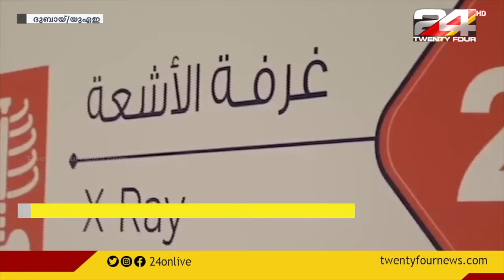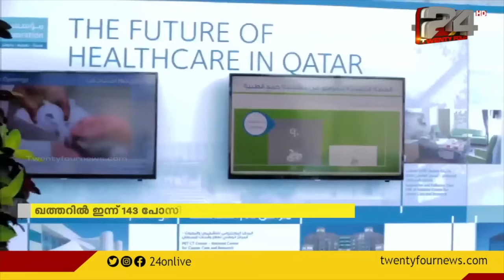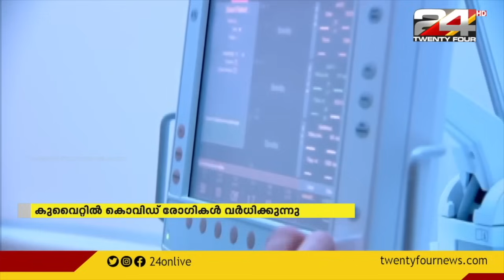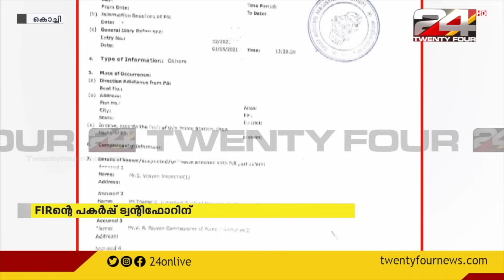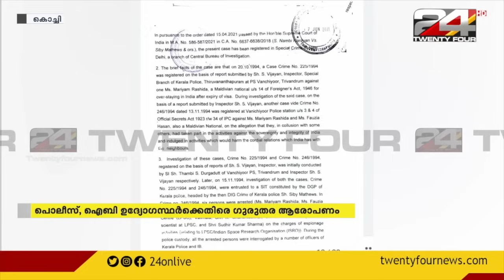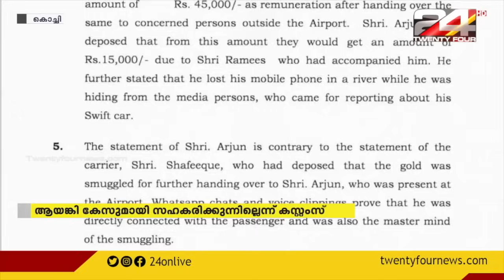GULF FOCUS | ഗൾഫ് വാർത്തകൾ | 29 JUNE 2021 | 24 NEWS